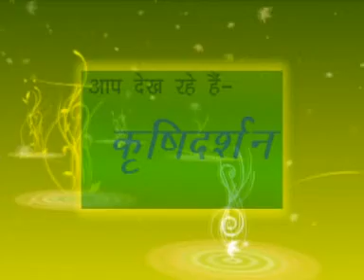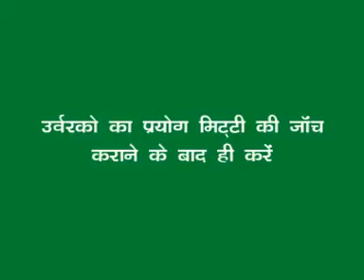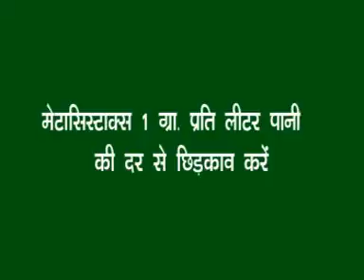Sabji Utpadak Rajesh Patel (Doordarshan Kendra Varanasi (DDK Vns)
NC  Doordarshan  varanasi